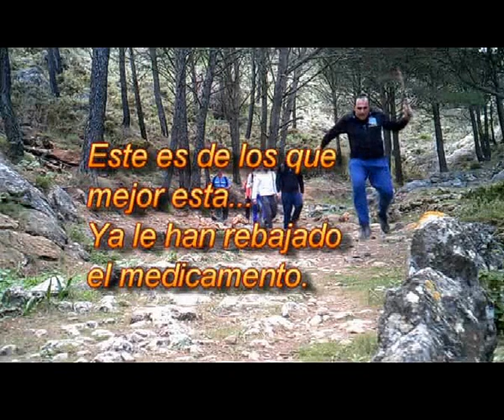Sendero Fuente de los Hornaos-Camino de la Dehesa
Ruta por Casarabonela (Malaga)